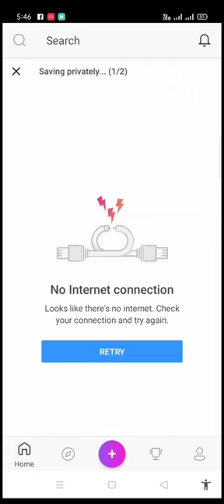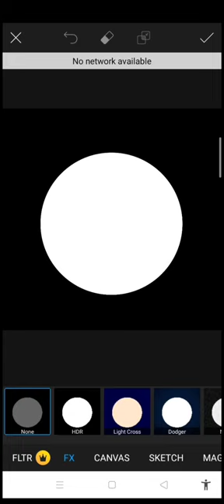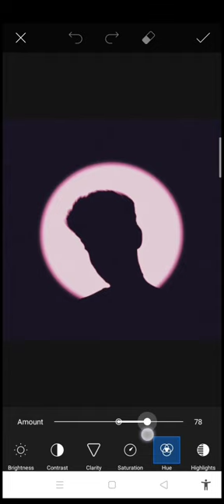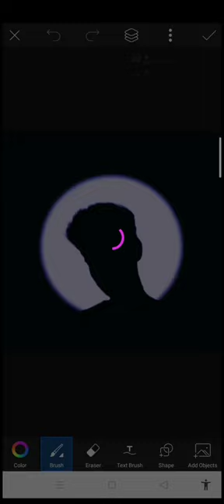Picsart Dark Profile Glowing Effect Photo Editing Tutorial |Dark Shadow Photo Editing in PicsArt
✍︎Hi friends l am Zahid Malik Welcome to zm___editz YouTube channel all
all about mobile graphics designing

✪ Hope you gays this video is halpful 🧑 for you

Picsart Dark Profile
Glowing Effect Photo Editing
photo editing
Picsart dark profile glowing effect photo editing kaise karen
Picsart dark profile glowing effect photo editing app
Dark Shadow photo editing in PicsArt
dark shadow glowing light photo editing